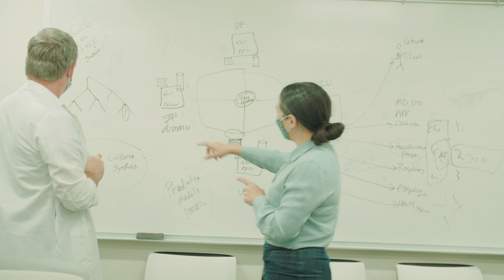Clinical Informatics Fellowship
Learn about this brand new fellowship and why it is such an incredible choice for learners.